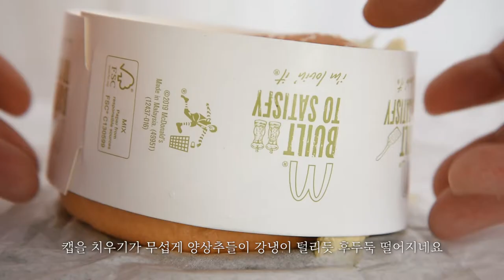1955버거 분해하기(맥도날드 햄버거 시리즈) #50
1955버거 세트와 에그불고기버거를 먹었는데 에그불고기버거는 다음 영상에
올리도록 하겠습니다~!